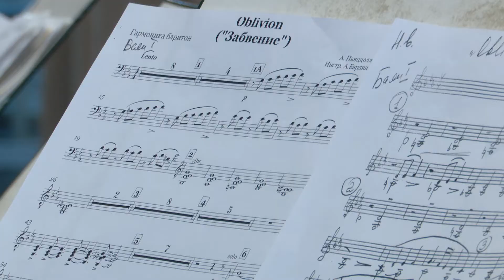Концерт в ЮУрГУ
На сцене актового зала Южно-Уральского государственного университета выступил оркестр «Малахит» и обладатель Кубка мира по аккордеону.